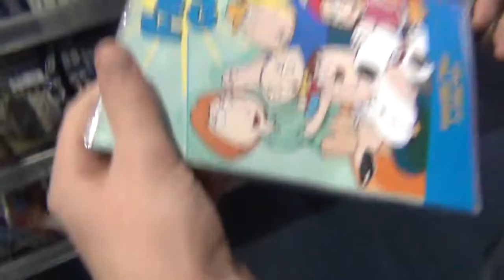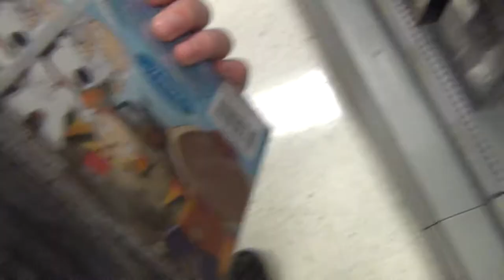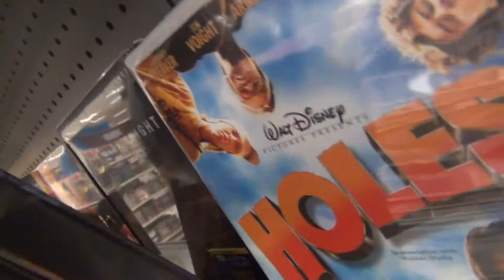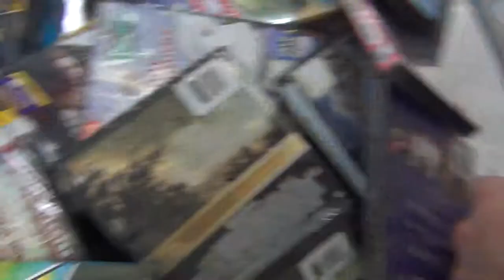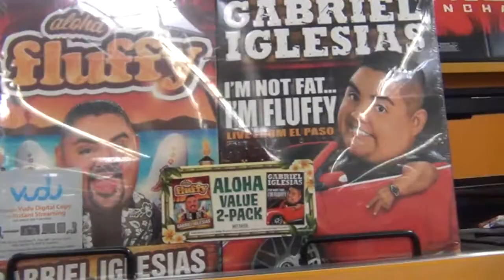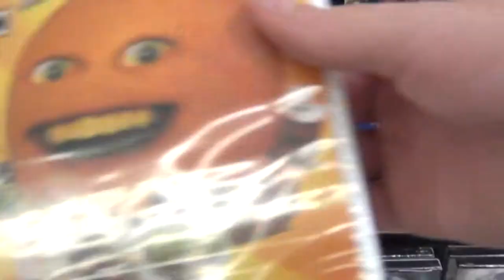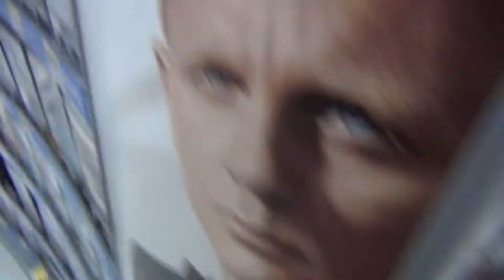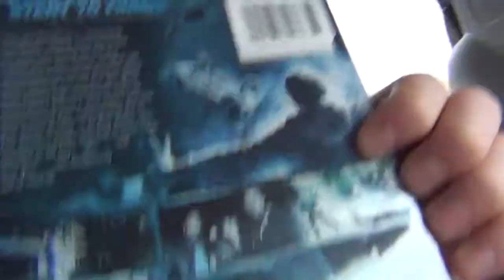our movie adventure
we are trying to find dvd's and blurays that are cheap and were bringing you guys with us